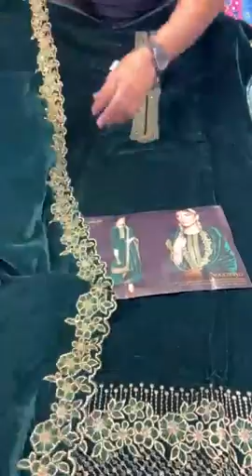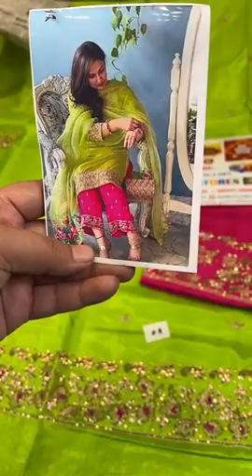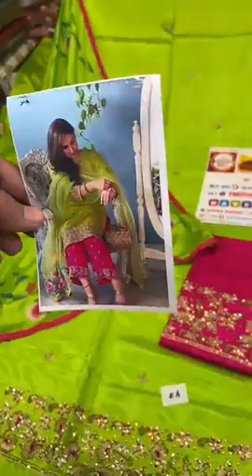Hand work punjabi suits sale at Naveen Store Ahmedgarh Punjab